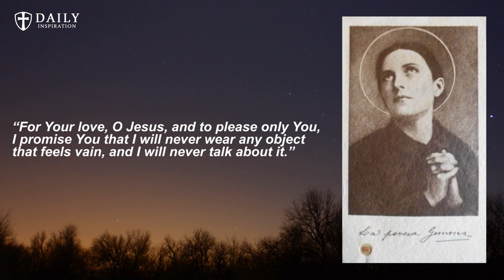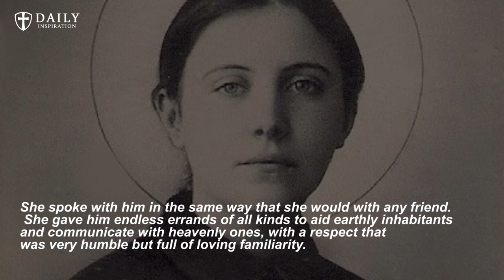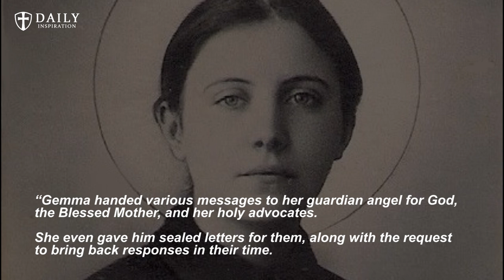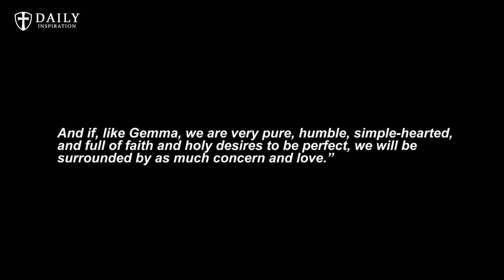The Miraculous assistance of St Gemma Galgani's guardian Angel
St. Gemma Galgani could see her Guardian Angel and developed a strong relationship with him.